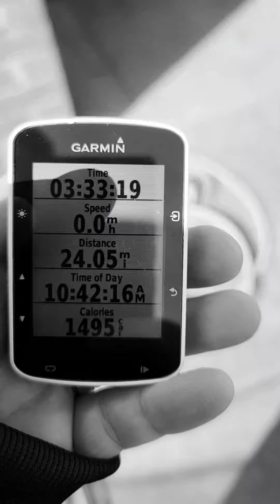newcastle bike ride 20.3.22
bike ride through to newcastle in the sun(was freezing)